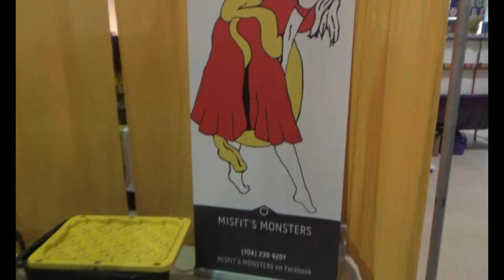The Dark Master Vs The Mississippi Repticon 2019 part 18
That lady was rude off screen...